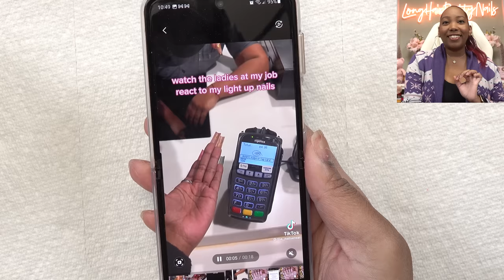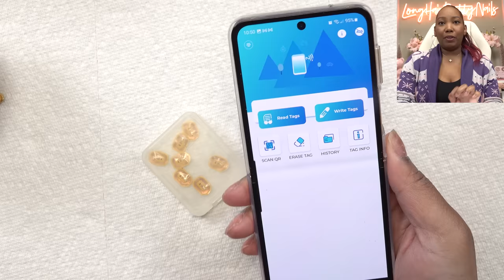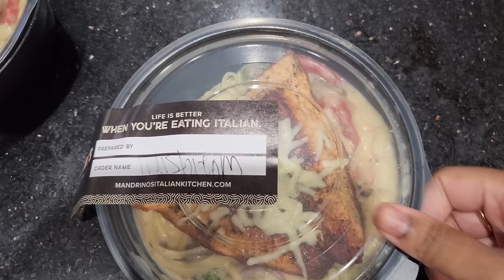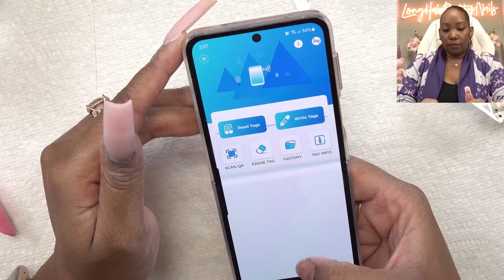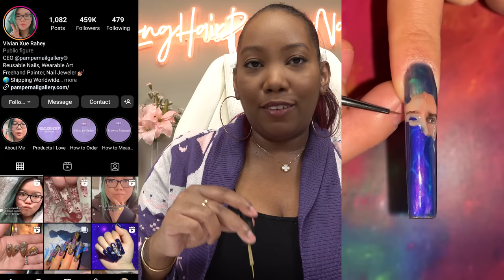LED Light Up Nails - Trying Crazy TikTok Nails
In this video I'm trying the viral led light up nails from @the_nailsensei on TikTok.

Products used:
LED Nail Lights